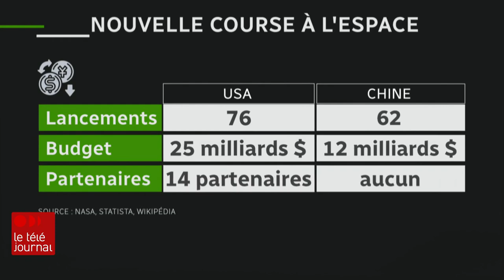Course à l’espace : la Chine se dirige à son tour vers la lune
La Chine est dans une course vers la Lune. Le pays, qui a déjà une station spatiale, a envoyé un civil cette semaine avec trois astronautes.

Pourrait-il un jour dominer les États-Unis dans l'espace?

Le reportage de Normand Grondin